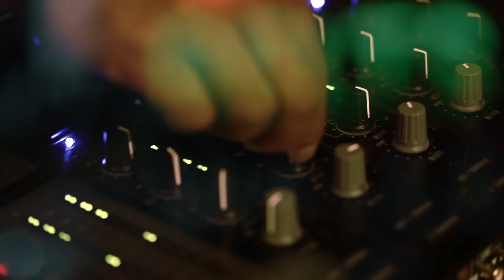Sanam - Teri Aankhon Se (Video)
Lyrics by Samar Puri

SANAM: (Sanam Puri - Vocals) (Samar Puri - Guitars) (Venky - Bass) (Keshav Dhanraj - Drums)

Produced by Aditya Pushkarna
Recorded at Kailasa Studios
Mixed by Kurt "Kurre" Westling and Michael Clauss

Video Directed by Bharath Purohit
Produced by Mithun Bhat
DOP: Charudatta Rane
Edited by Samar Puri

Lyrics:
Tera pyar nahi toh kuchh bhi nahi
main yahaan tha
tujhe kahaan se yeh khabar mili
pyaas sadiyon ki pal mein bujh gayi
mili aas jeene ki saanson se teri

teri aankhon se apni nazaren
hataaon kaise
hataaon kaise

ke doob gaya hun gehraiyon mein
bacha liya toone mujhe
tanhaiyon se
har din hai naya
teri parchhaiyon se

hataaon kaise
hataaon kaise

yakeen nahi hota
jannat hai yahaan
yahi dhoond raha tha
surkh phoolon se mehka raasta